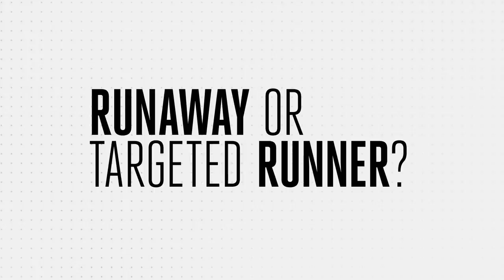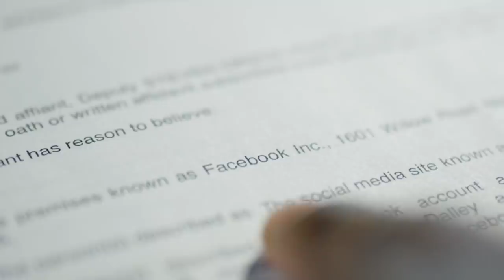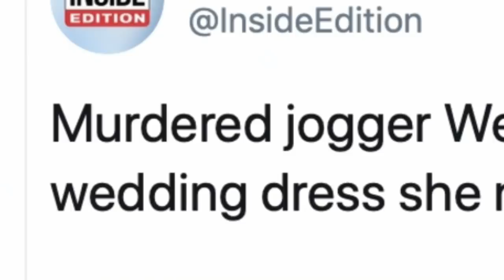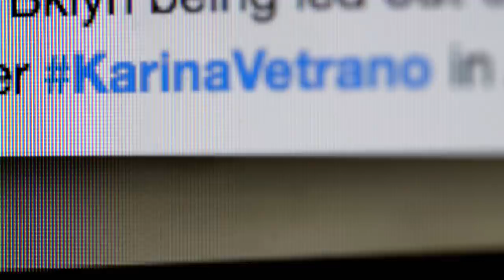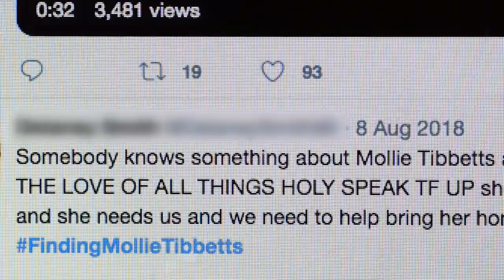The Disappearance of Jerika Binks | True Life Crime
When Jerika Binks vanished while going out for a run, she was a recovering addict. Did she relapse and run away, or was she targeted simply because she was a woman running alone? Find out on a new episode of True Life Crime tonight at 9/8c on MTV.

The new series “True Life: Crime” investigates the most harrowing true crime mysteries rocking headlines and social feeds. These victims were young, the crimes against them were shocking and haunting questions remain.